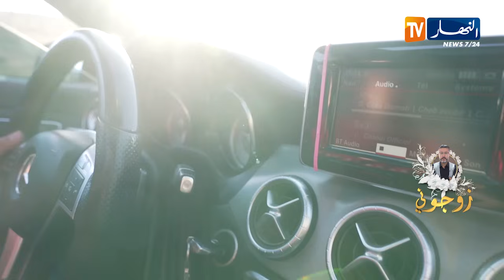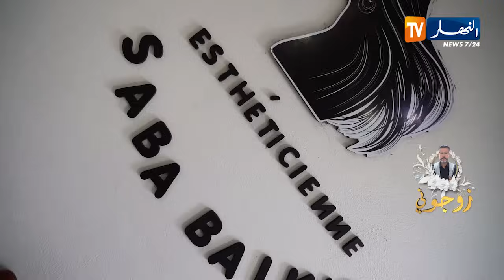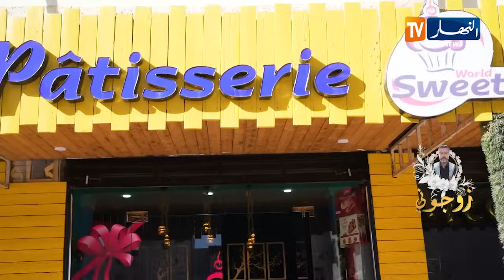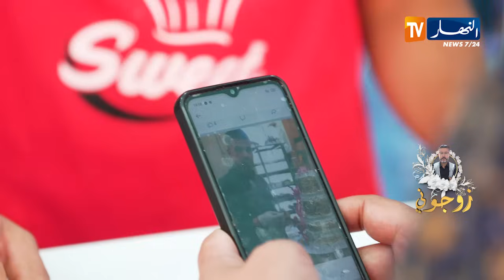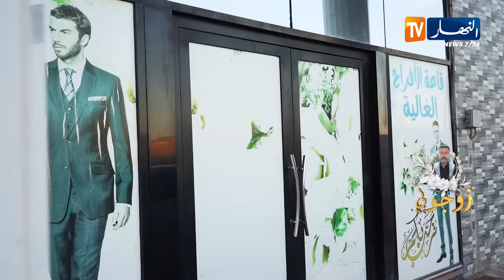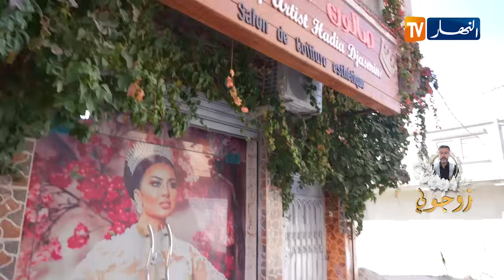زوجوني: أعراس الشاوية/خنشلة.. زواج معتز وذكرى الجزء الثاني